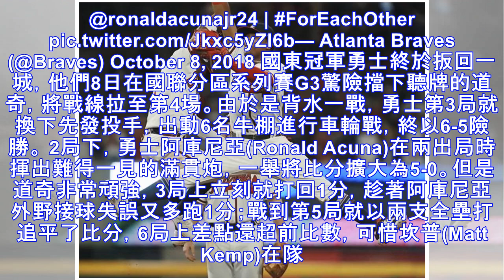MLB》勇士背水一戰 滿貫轟擊退道奇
Wherever you saw it, it’s a moment you’ll never forget. Atlanta Braves (@Braves) October 8, 2018 國東冠軍勇士終於扳回一城，他們8日在國聯分區系列賽G3驚險擋下聽牌的道奇，將戰線拉至...